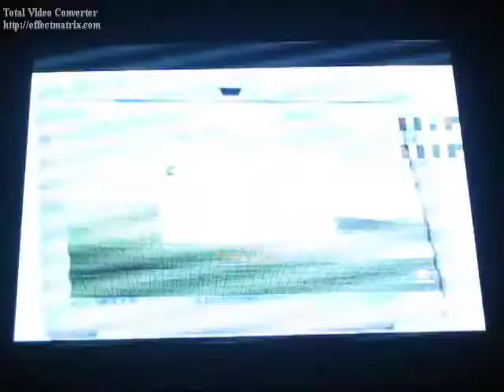MaxNet Press Con 9 Mar 09 2